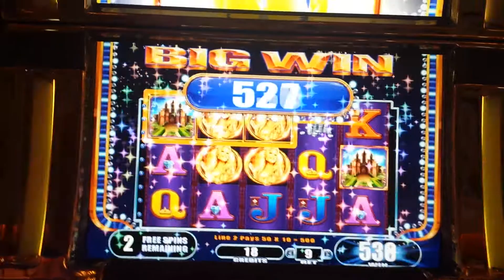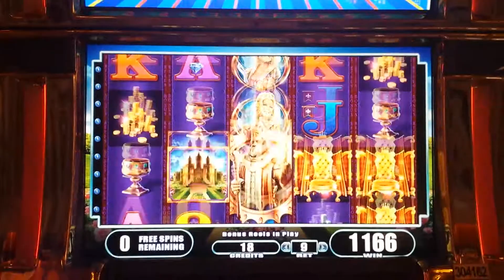King Midas - 25c denom Bonus Round Big Win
Found this beauty at the Wynn in Las Vegas.  Looking forward to trying it again next time I'm there.